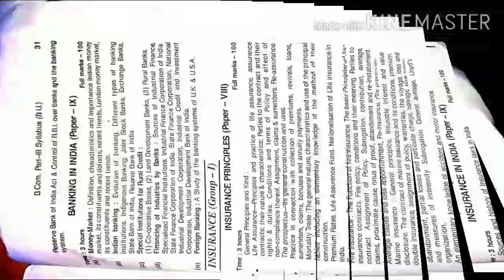B.com honours part3 syllabus of brabu University